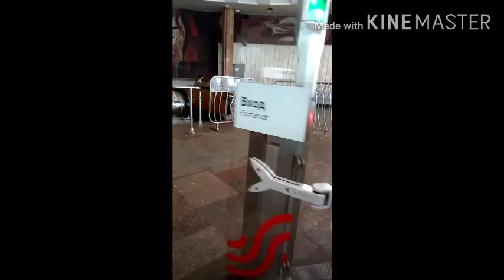Ang buhay ofw sa russia moscow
Kattapus sa trabaho naglakad at namasyal